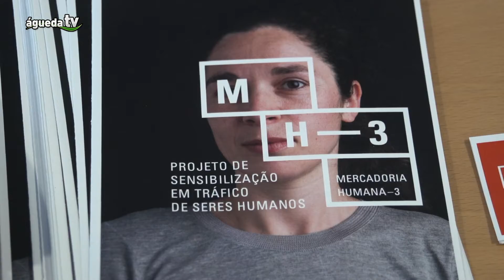Exposição Fotográfica "Mercadoria Humana"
A exposição fotográfica "MERCADORIA HUMANA", do artista Pedro Medeiros, está patente na Biblioteca Municipal Manuel Alegre até 30 de setembro.

Saúde em Português - Associação de Profissionais de Cuidados de Saúde dos Países de Língua Portuguesa promove o projecto "Mercadoria Humana - Projecto de Sensibilização em Tráfico de Seres Humanos", que tem como objetivos principais a prevenção, sensibilização, informação e consciencialização acerca da problemática do Tráfico de Seres Humanos para fins de exploração laboral e sexual, combatendo desta forma o alheamento da sociedade relativamente à natureza e opacidade deste fenómeno.

O artista Pedro Medeiros, autor da exposição fotográfica "MERCADORIA HUMANA", criou e captou a submissão e a devassidão como expressão de discriminação, violência e sentimento de perda do ser humano, palco da sociedade que critica mas teme simultânea e despudoradamente o impacto da divulgação e combate ao tráfico de seres humanos. Permitir que as pessoas sejam tratadas como mercadoria humana é contribuir para a sociedade desigual, fracturante e redutora, opressora e injusta.

Neste contexto, Saúde em Português convidou Pedro Medeiros, fotógrafo com actividade profissional sedeada em Coimbra, para concepção de uma exposição inédita de fotografia, interpretando e representando o tema central da campanha. Em resposta a este desafio, Pedro Medeiros criou um projeto de autor, constituído por um portefólio original de 8 imagens, propondo à Saúde em Português a apresentação deste conjunto de fotografias em formato de Instalação de Arte Pública.

A exposição na Biblioteca Municipal Manuel Alegre pretende de forma provocadora estimular um exercício de diálogo e comunicação, conciliando as interpretações do público com o contexto global da campanha "Mercadoria Humana - Projecto de Sensibilização em Tráfico de Seres Humanos" e as preocupações do artista na concepção do projecto fotográfico.

Este projecto pretende criar uma maior proximidade com o público, reforçando a ideia da cidade como espaço vivo de reflexão, cidadania, participação cívica, convocando a população para um exercício de análise crítica e interacção comunitária.

A exposição fotográfica "MERCADORIA HUMANA" tem como intenção primordial a protecção das vítimas que todos os dias estão sujeitas às mais diversas formas de tráfico e exploração.